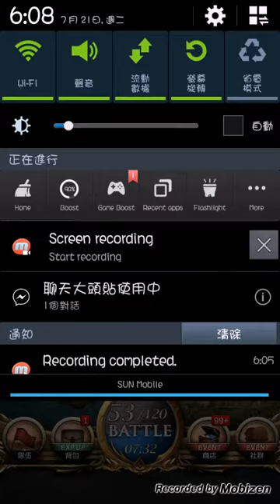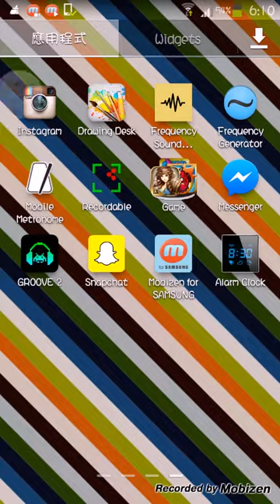神魔之塔 法芙尼爾？我唔識你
The following part is 怪物彈珠 抽蛋
7月21日